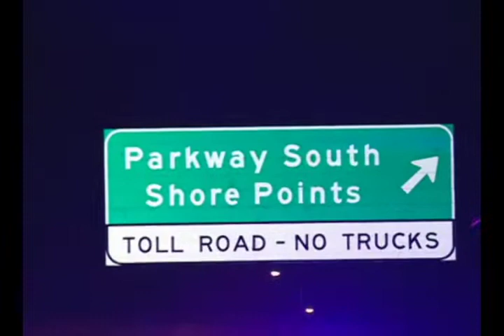Paramus Officer Shot